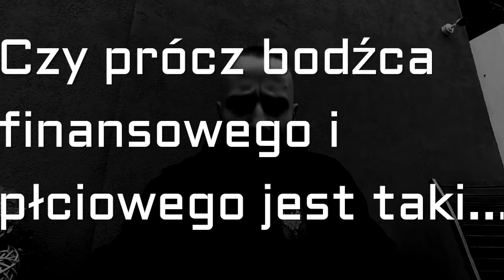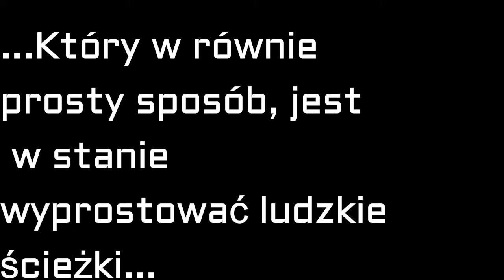Czytanie między wierszami.